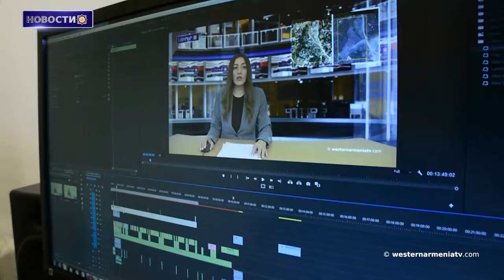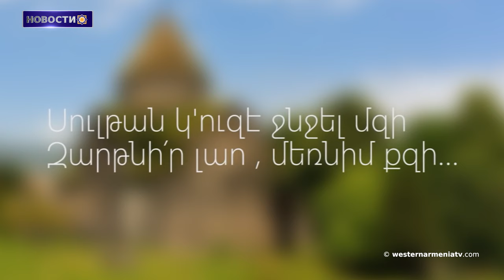Арменак Абраамеан направил Владимиру Путину телеграмму в связи с терактом в Москве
1. Арменак Абраамеан направил Владимиру Путину телеграмму в связи с терактом в Москве
2. 7-е Заседание Совета Министров Правительства Республики Западная Армения
3. Речь пресс-секретаря правительства РЗА
4. Памятник Гетавана – объект бакинского вандализма
5. Любовь, патриотизм и единство: ”Аршак второй”  на сцене оперного театра Еревана
6. Левон Аронян стал победителем розыгрыша Кубка США
7. Поддержим Государственное Телевидение ЗА

BANQUE DU BÉNÉFICIAIRE : 18206
SWIFT : AGRIFRPP882
IBAN : FR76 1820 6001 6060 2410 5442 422
BÉNÉFICIAIRE : Assemblée des Arméniens (AAAO)
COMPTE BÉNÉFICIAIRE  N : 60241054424